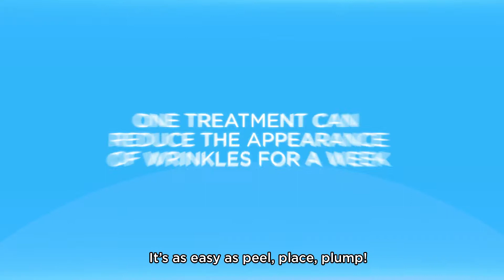Miracle in a Night | 60 | Script to Screen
With a D2C Campaign, the possibilities are endless. From short-form to long-form commercials, we’ve done everything from specialized cooking instruments to award winning beauty and skincare commercials. To find out how we can get you started on your Direct Response campaign, visit us at Scripttoscreen.com.

About Script to Screen:
As a leader in DTC marketing campaign strategy, creation, execution and optimization we exist to help businesses and brands create profitable Direct-To-Consumer channels of business deploying a multi-channel distribution strategy with an emphasis on television that will lift all other traditional and existing channels of commerce. The information found here is designed to give interested prospects comfort that STS is the number 1 DRTV agency in the Direct Response space, consistently delivering results and expertise that will increase profitability while respecting and promoting a company’s brand.

For more information on how we can get you started on your Direct-to-Consumer Business, find us